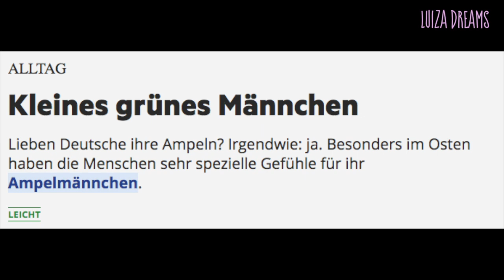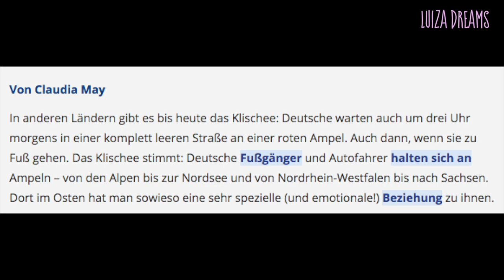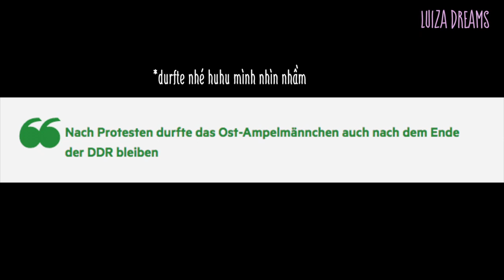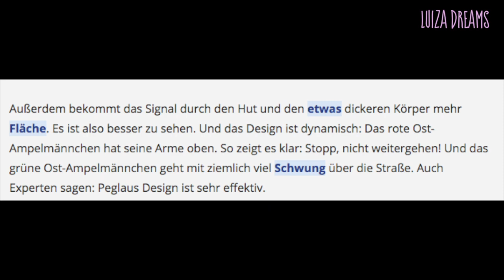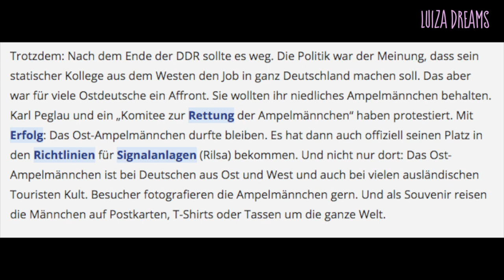🎧 Luyện nghe tiếng Đức cùng mình | Tập 1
Hề lô, mình đã quay lại với 1 series mới toanh: Luyện nghe tiếng Đức cùng Luiza Dreams! Trong series này mình sẽ đọc thành tiếng các đoạn văn ngắn bằng tiếng Đức cho các bạn nghe, và trong lúc nghe mình đọc, các bạn có thể vào từng đoạn văn một (mình sẽ để trong video và dẫn link bài viết gốc ở dưới) để biết cách phát âm từng từ, và nếu các bạn bật CC (phụ đề) video lên thì cũng biết được luôn nghĩa tiếng Việt của đoạn văn nữa!

Cố gắng nghe đi nghe lại nhiều lần để thấm nha, luyện nghe chính là luyện phản xạ của tai mà :)

(Mình đã từng hợp tác vẽ tranh minh hoạ từ vựng cho giáo trình này nên đồng bào yên tâm về chất lượng nha ;D)